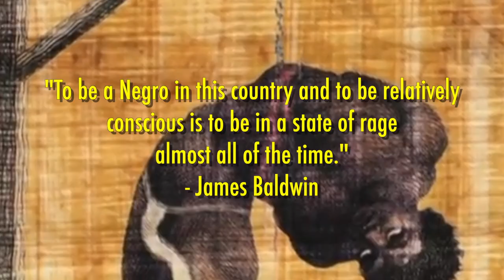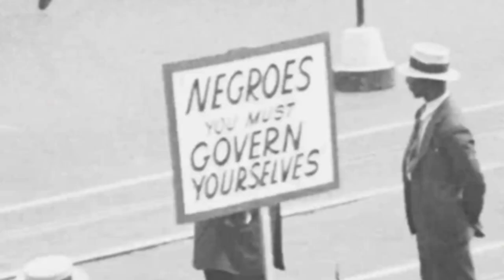Scienz of Life & Eloh Kush - P.E.A.C.E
Scienz of Life & Eloh Kush - P.E.A.C.E is a mini doc video and discussion among comrades Scienz and Angelz INC about Firearms awareness in the Black and Brown Communities. Our goal with this visual is to inspire others to have this conversation more and feel more comfortable learning about  Firearm safety, laws, protocol and much more. The information is out there, do your own research and ask plenty of questions.

+ Available on all major digital streaming platforms